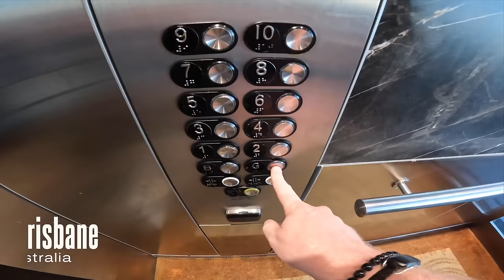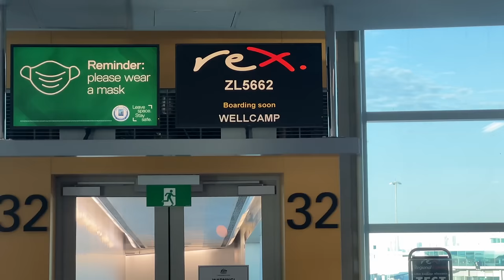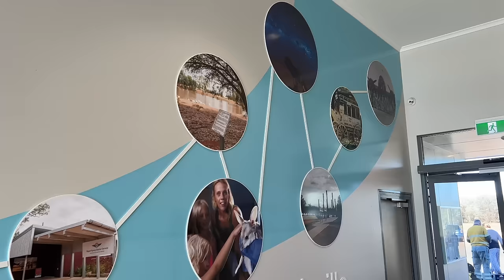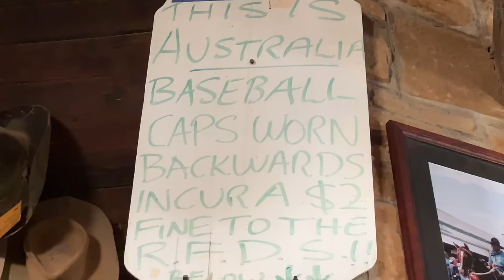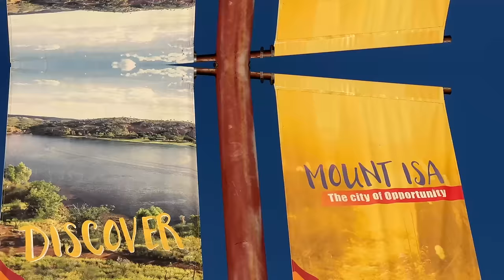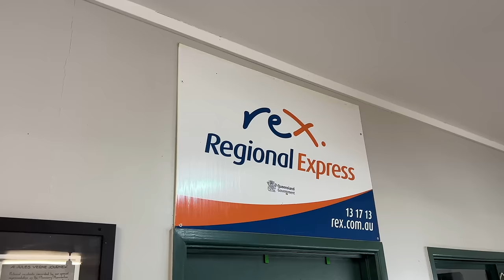I Spent 14 BRUTAL Hours on This Tiny Plane Across Australia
I sent 14 hours on a tiny plane flying across the Australian outback, that ended up being a pretty brutal experience.